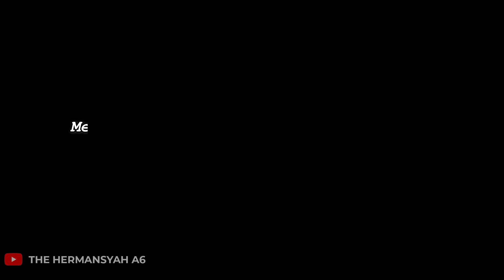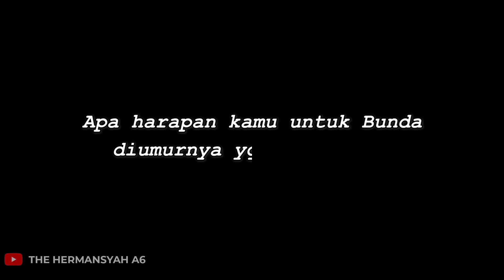KEJUJURAN YANG MENGHARUKAN.. DARI AUREL SAMPE ARSYA CERITA TENTANG JASA-JASA BUNDA ASHANTY!!